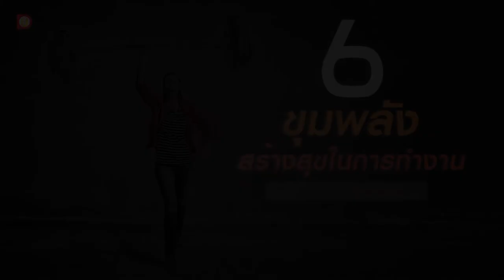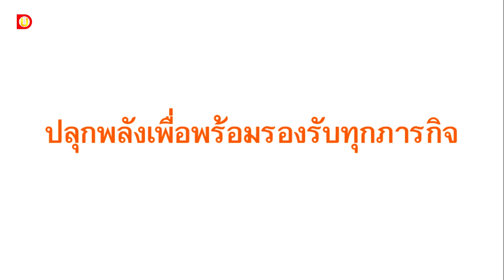พลังที่ซ่อนอยู่ในตัวคุณ